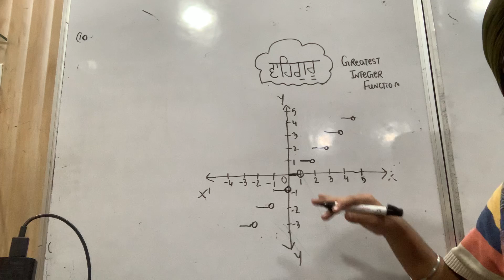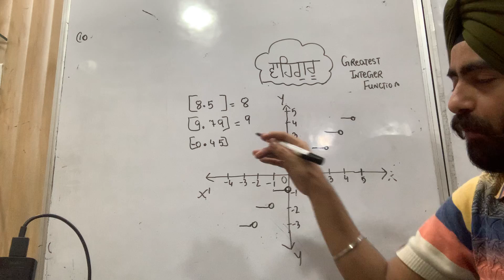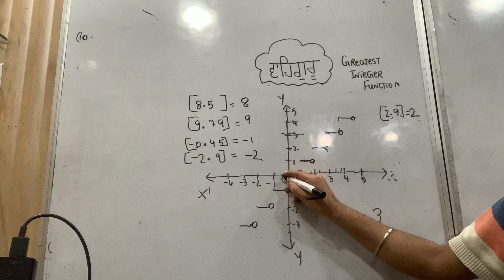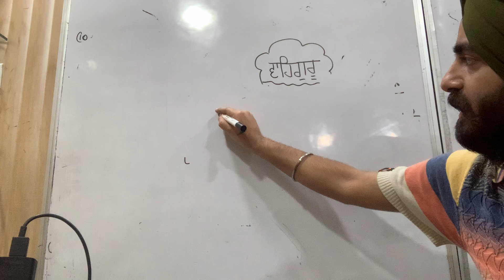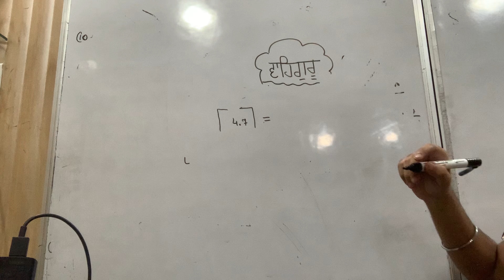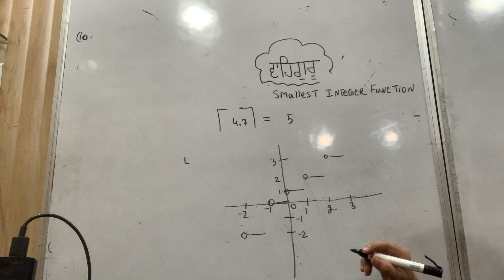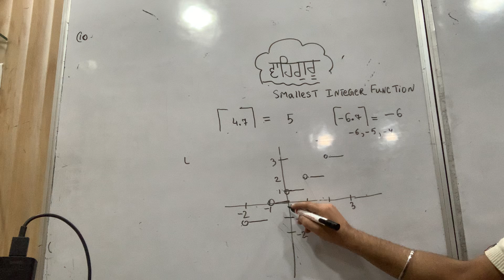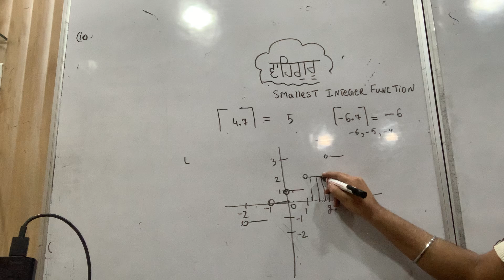Greatest Integer Function and Smallest Integer Function